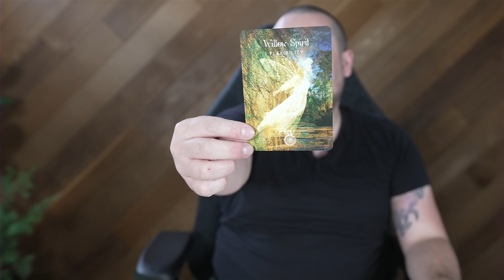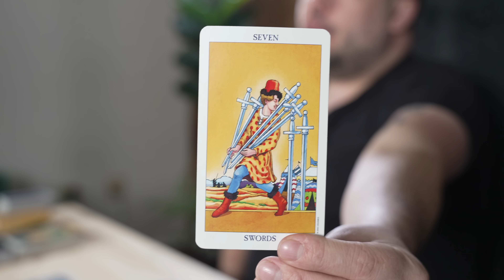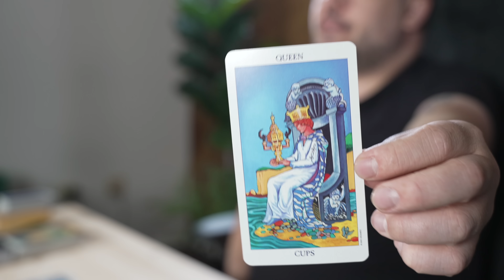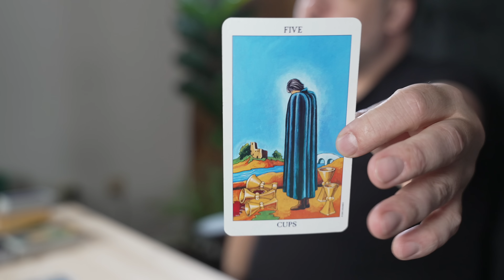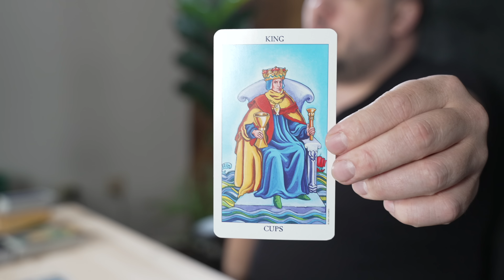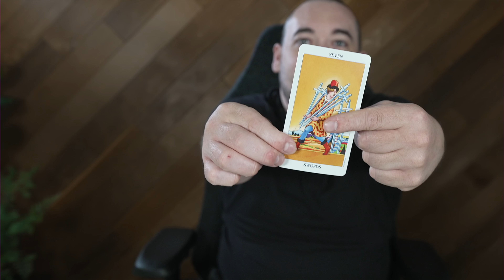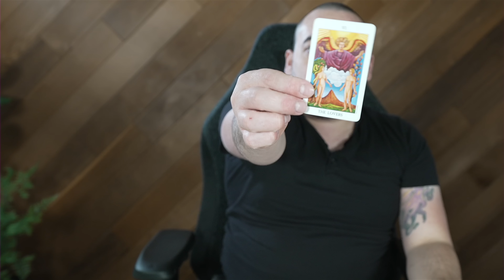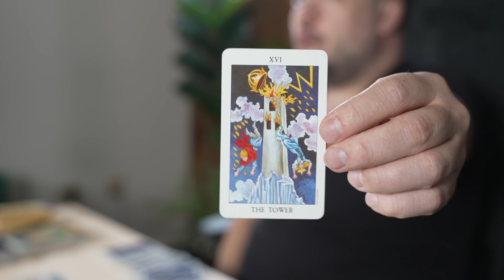Capricorn "The Secret" August 1st - 7th Tarot